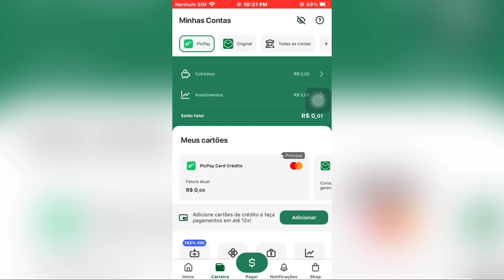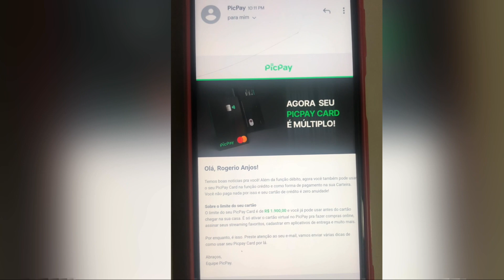Fui aprovando no cartão de crédito picpay card